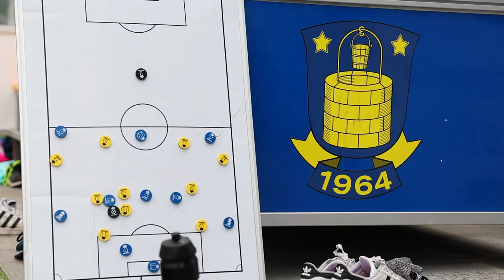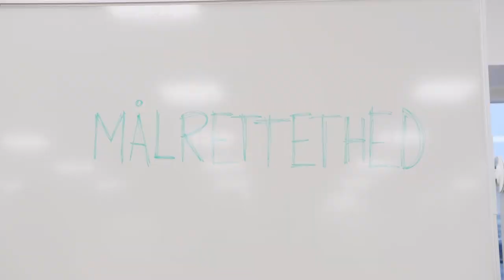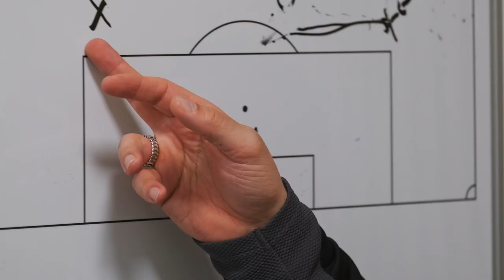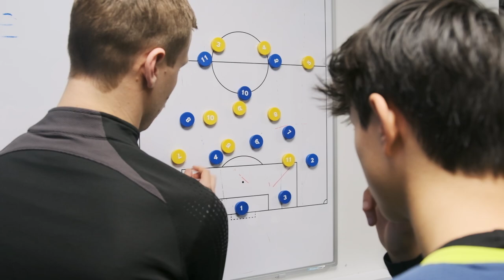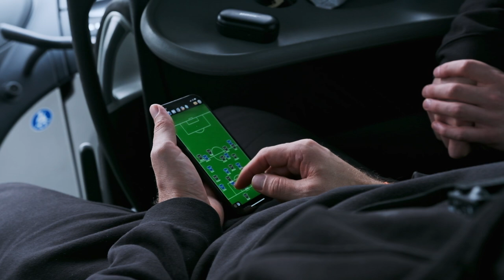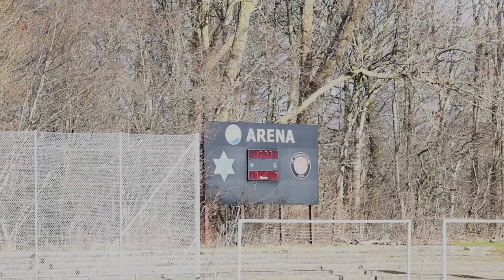OPSTARTEN: Learn from this (episode 6)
Her kan du se sjette episode af vores minidokumentarserie om U/17-holdet i Brøndby Masterclass. Det er endelig blevet tid til forårsstart og at spille om point igen.

Redaktion:
Teis Markfoged
Adam Møller Karlsen
Nanna Møller Karlsen